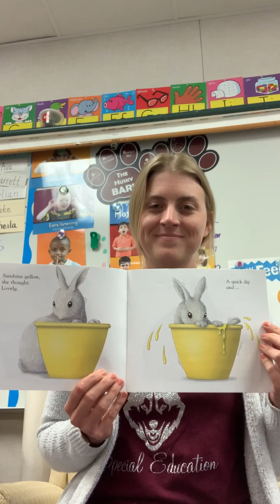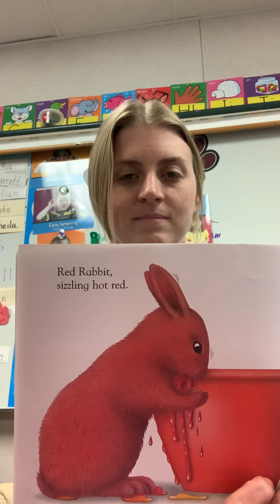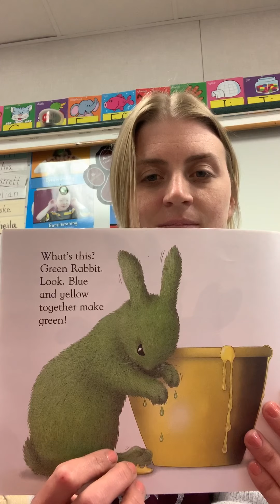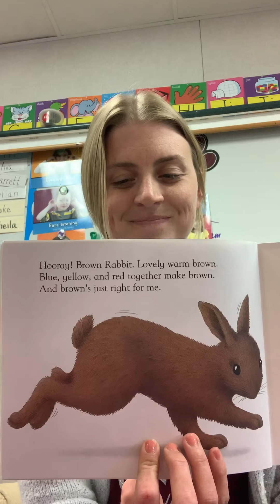White Rabbit’s Color Book